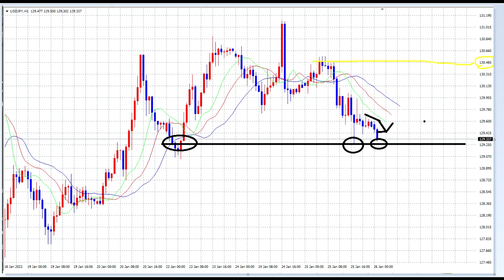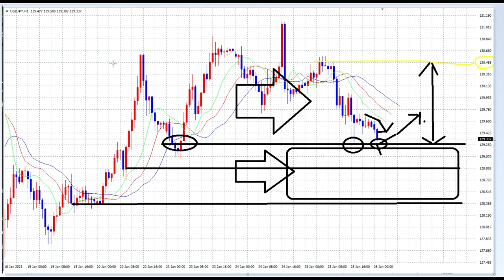【FXオリガルヒ】微調整